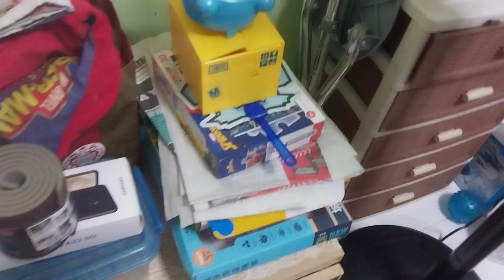House toy Danish